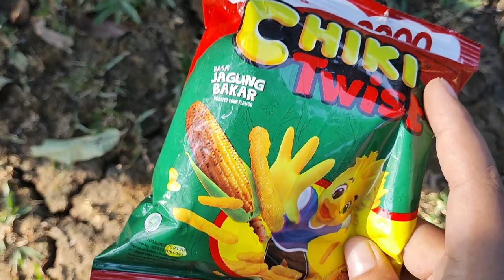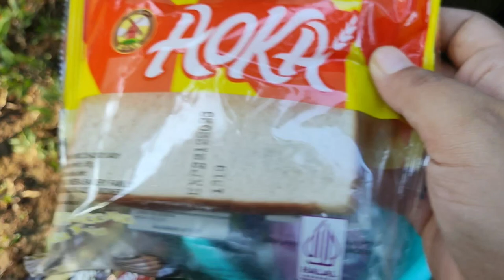🧩🧩🟤🟤Hunting mainan dan snack2🧩🧩